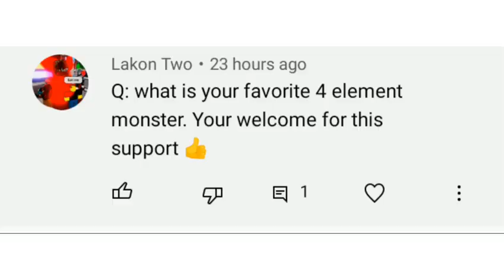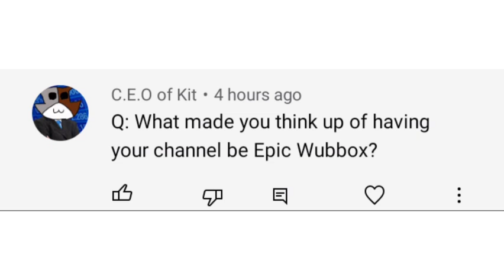Q&A (3000 subscribers special) || epic wubbox